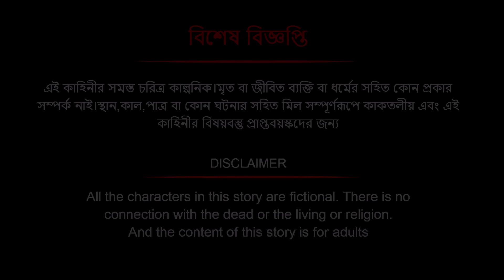গরিবের দোকান বড়লোকের দোকান | Bengali Moral Stories Cartoon|Bangla Golpo |Thakumar Jhuli |অচেনা Golpo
kolkatacaroon Moral Stories Cartoon | Bangla Golpo | Thakumar Jhuli | অচেনা Golpo